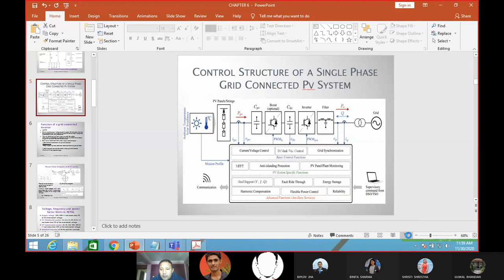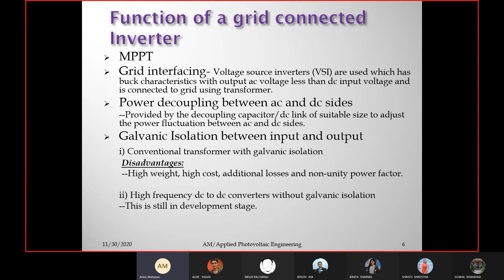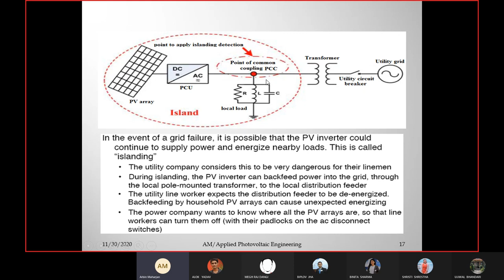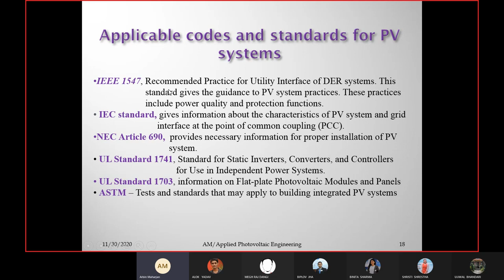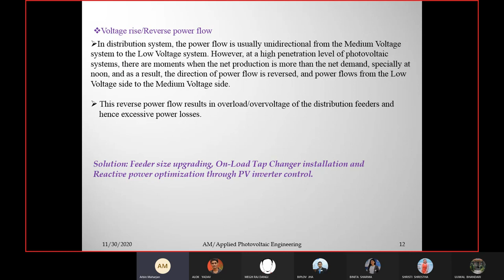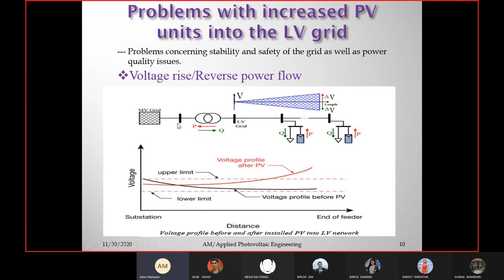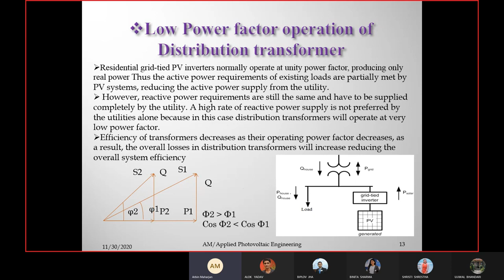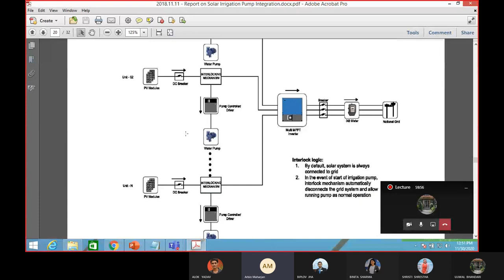PV Lecture 13 Chapter 6 Part2